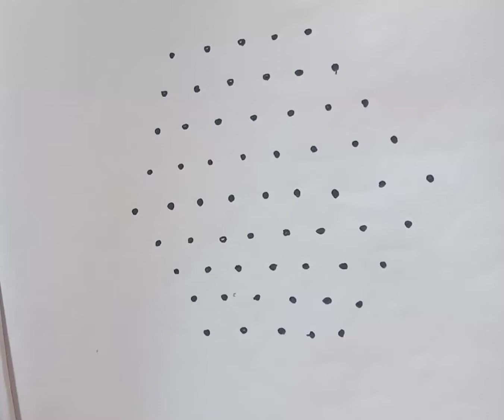9*5 dots rangoli, muggu,chukki rangoli,chukkala muggu,kolam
9*5 dots rangoli, muggu,chukki rangoli,chukkala muggu,kolam